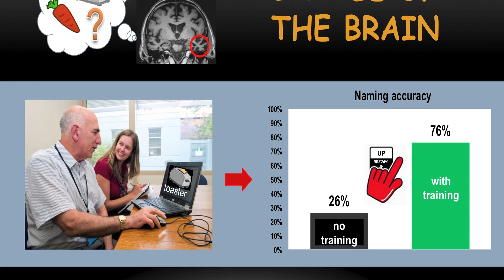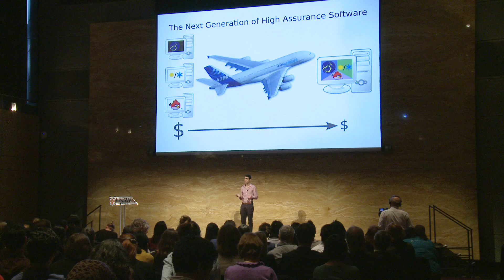2013 Three Minute Thesis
Twenty-two contestants, three minutes each - that's the formula for the UNSW Three Minute Thesis Competition (3MT).

UNSW on YouTube
The place for innovative ideas. News and research from UNSW, Australia's leading university focused on science, technology and the professions, enriched by the perspective of the humanities.